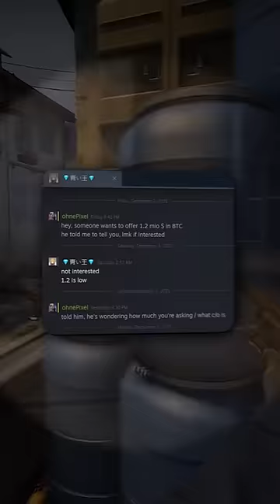POŁĄCZENIE NAJTAŃSZYCH ORAZ NAJDROŻSZYCH KOS I RĘKAWICZEK W CS:GO!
Tło: Virre CSGO (YT)

Tagi do wyszukiwania: pangor pangorek pangur pangór pangórek sajmon mówi o skin kosa jak zdobyć kosę kod cs go funny moments shorts